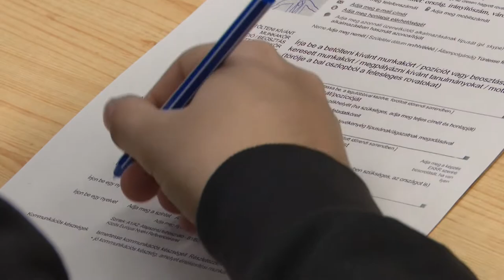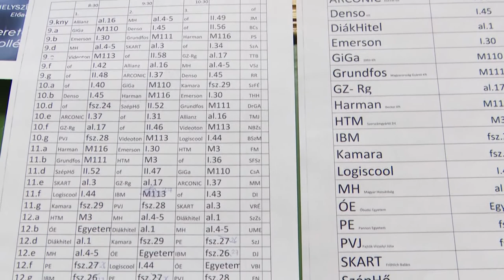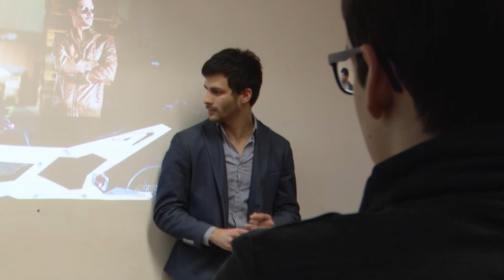200127 Esti Mérleg